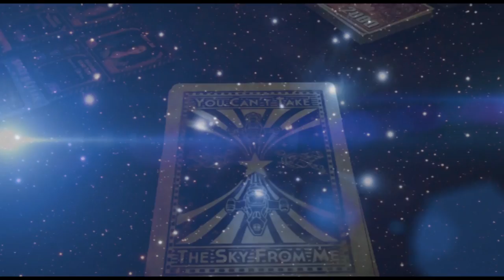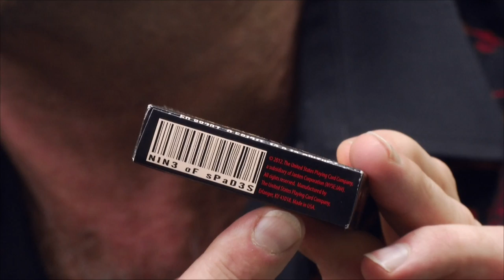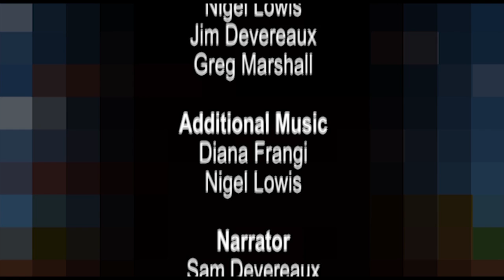Bored Gamers - Episode 2 (12/9/14)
Bored Gamers is an hour long weekly TV show about all things gaming. Including latest news, reviews, interviews, challenges, debates and much more - presented from a casual non-expert perspective.

Every Friday night at 9pm on Latest TV (Freeview channel 8 / Virgin media channel 159 and on demand).

This week's show Features:

Review: Firefly: Blue Sun Expansion
Feature: Gamescom
Quick Look: FIFA 15 & Minecraft
Interview: Paul Zenon